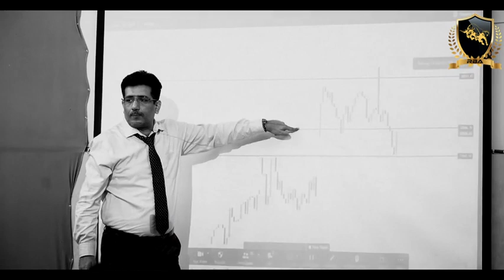FIRST OFFICIAL TEASER OF LIVE TRAINING SESSION ON STOCK MARKET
ROARING BULLS ACADEMY
FOR ADMISSION IN ADVANCE  COURSE ON TECHNICAL ANALYSIS FILL GIVEN FORM
JOIN YOU TUBE CHANNEL OF ROARING BULLS ACADEMY